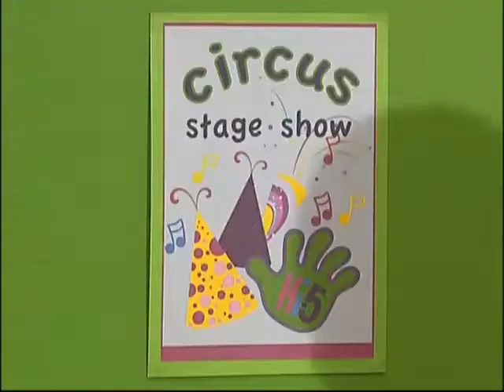Hi-5 Australia - S12 E06 - Things that Grow (Español Version)